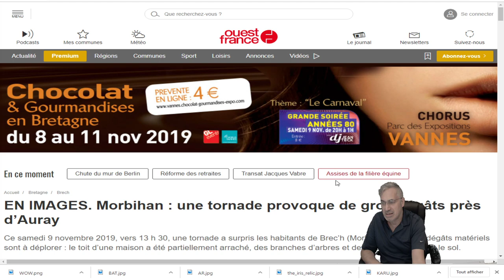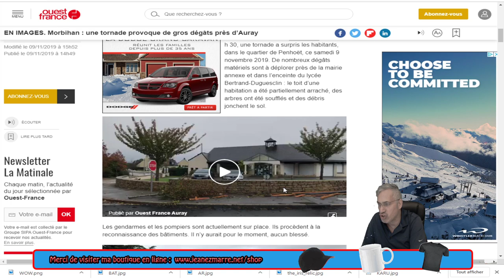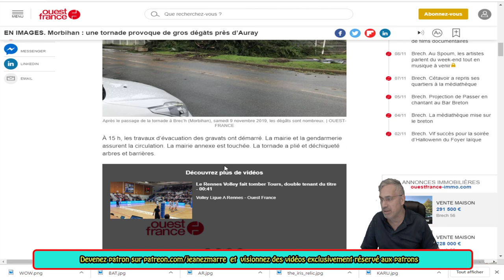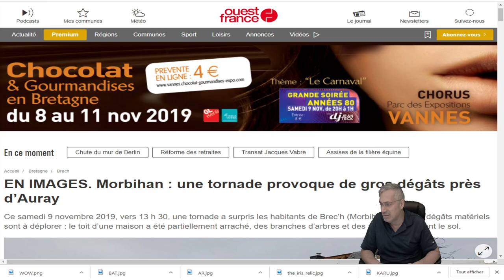DERNIÈRE HEURE; TORNADE EN BRETAGNE;BREC'H (MORBIHAN)